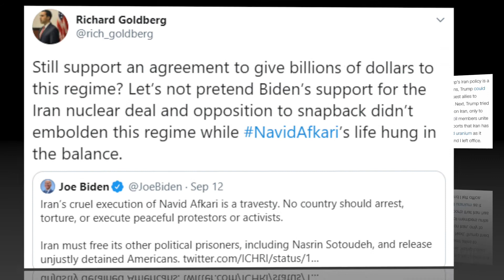Trump Vs Biden | Who will support Iran's regime & Who will support Iranian's fight for their freedom